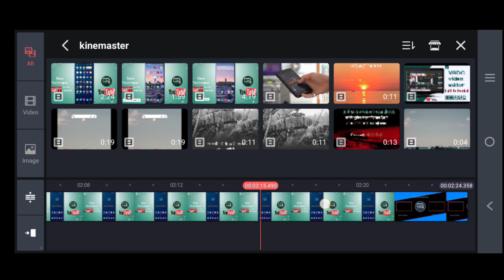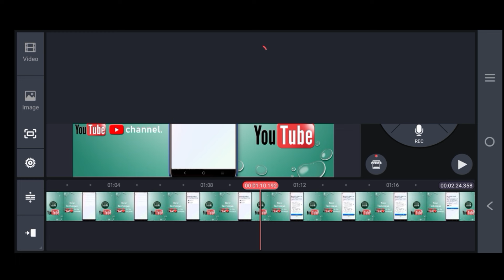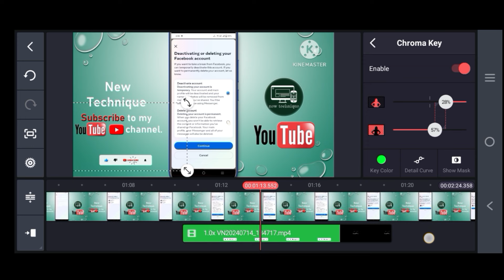How to add subscribe button on video I How to remove green screen I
Hello friends,
Welcome to this channel new technique. I hope this video will helpful for you.

  Thanks🙏🙏💓

1. kinemaster green screen
2. kinemaster mein green screen kaise hataye
3. kinemaster me green screen kaise hataye
4. kinemaster mein green screen kaise hataye  2023
5. kinemaster me green screen kaise hataye 2023
6. kinemaster mein green screen kaise remove kare
7. kinemaster me chroma key kaise laye
8. kinemaster me chroma key kaise use kare
9. kinemaster me green screen remove karne ka tarika
10. kinemaster me green screen kaise remove karte hain 2023
11. kinemaster me green screen video kaise add kare
12. kinemaster me green screen video me photo kaise lagaye
13. kinemaster me green screen video kaise banaye
14. kinemaster me green screen video editing
15. kinemaster me green screen video nahi ho raha hai
16. kinemaster me green screen ko kaise hataye
17. kinemaster me green screen photo kaise add kare
18. kinemaster me green screen kaise download kare
19. kinemaster me green screen kaise download karen
20. kinemaster me green screen kaise lagaen
21. how to remove green screen
22. how to remove green screen in kinemaster
23. how to remove green screen in tamil 2023
24. how to remove green screen in premiere pro
25. how to remove green screen in kinemaster 2023
27. how to remove green screen 2023
28. how to remove green screen in kinemaster in arabic
29. how to remove green screen in kinemaster malayalam
30. how to remove green screen telugu
31. how to remove green screen in kinemaster in telugu
32. how to remove green screen in tamil
33. how to remove green screen in kinemaster in hindi
34. how to remove green screen video
35. kinemaster se video me green screen kaise lagaye
36. kinemaster me green screen kaise use kare
37. kinemaster me green screen video support kaise kare
38. kinemaster mein green screen kaise hataye
39. kinemaster mein green screen kaise remove kare
40. kinemaster mein green screen kaise lagaye
41. kinemaster mein green screen kaise lagaen
42. kinemaster mein green screen ko kaise hataye
43. kinemaster mein green screen kaise download kare
44. kinemaster mein green screen kaise kare
45. kinemaster mein green screen video kaise banaen
46. kinemaster mein green screen kaise hatate hain
47. green screen kaise hataye
48. green screen kaise remove kare
49. green screen video